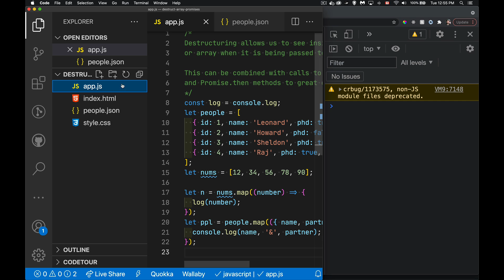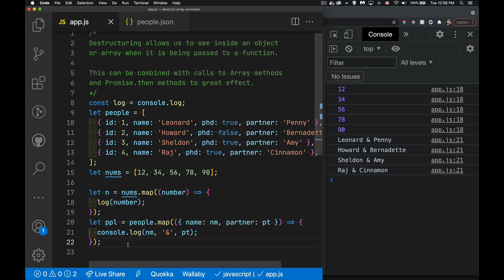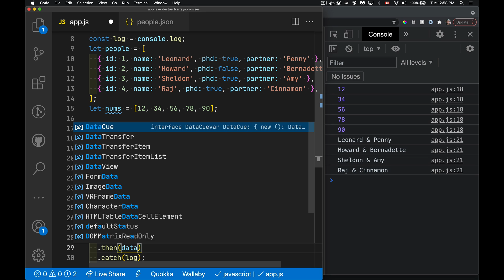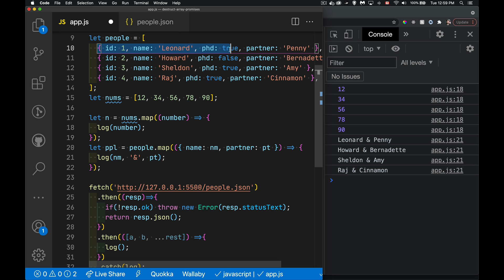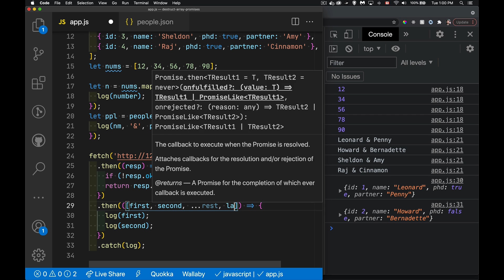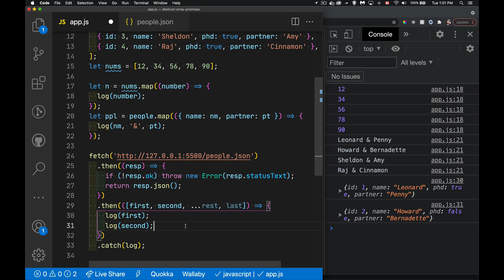Practical Destructuring with Promises and Array Methods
This tutorial explains how you can use array and object destructuring in conjunction with Array methods and Promise-based methods like fetch.

Note: The rest operator must be the last argument when destructuring. The code sample linked to below has the correct syntax for doing this.